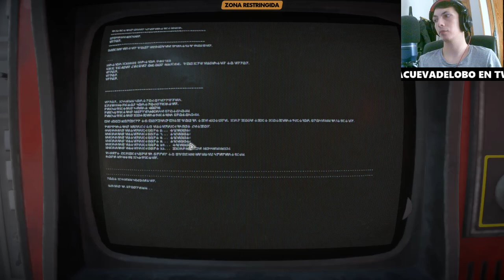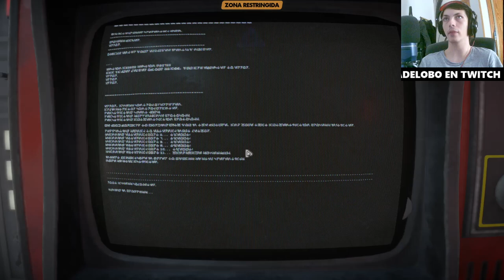Explorando los restos de una nave en Star Wars Outlaws: Secretos ocultos y nuevas misiones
En este episodio de nuestra serie de Star Wars Outlaws, nos adentramos en los restos de una misteriosa nave abandonada. Acompáñanos mientras exploramos sus oscuros pasillos y descubrimos secretos ocultos que podrían cambiar el rumbo de nuestras aventuras. Nuevas misiones nos esperan mientras enfrentamos enemigos desconocidos y desvelamos pistas cruciales en este vasto universo. ¡No te pierdas la acción y las sorpresas que tenemos preparadas en este emocionante episodio de Star Wars Outlaws!